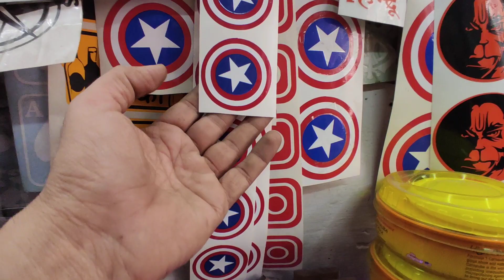DRL Lights 💡l Led Lights #